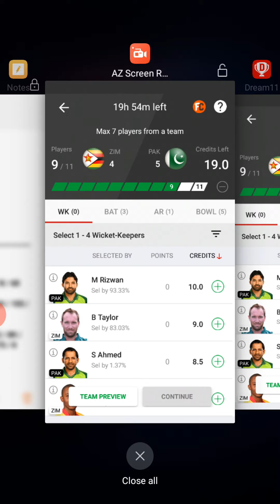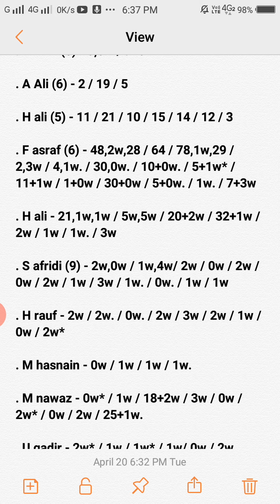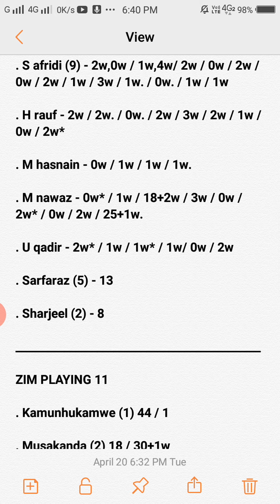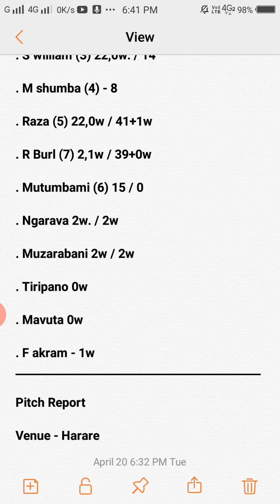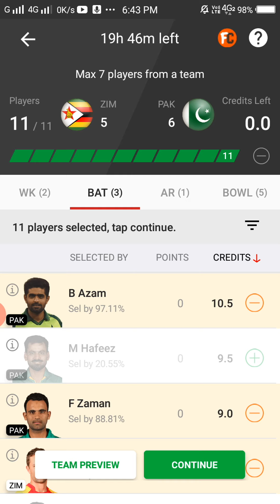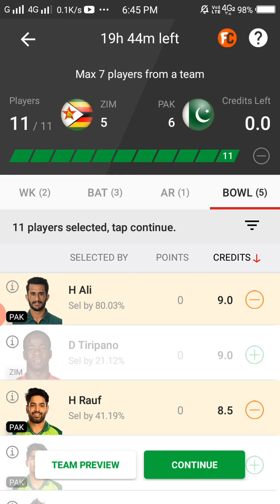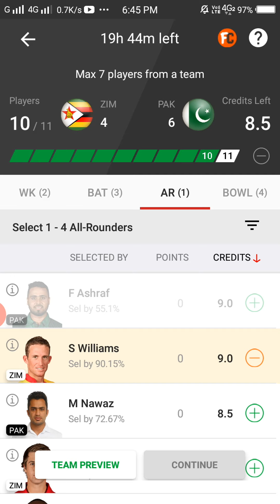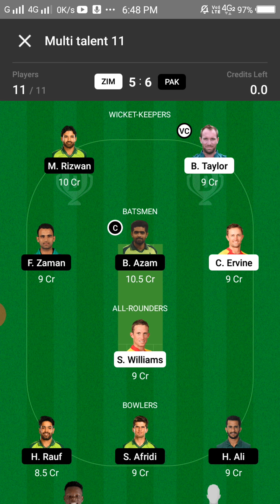ZIM vs PAK 1st T20 Dream 11 Team Prediction || PAK vs ZIM 1st T20 Dream 11 Team Analysis Playing 11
Your query :-

PAK vs ZIM Dream 11 Team Analysis
PAK vs ZIM 1st T20 match Dream 11 Team Today Match
PAK vs ZIM 1st T20 Match Dream 11 Team Prediction
pitch report
playing 11
All players stats
PAK vs ZIM 1st Match Preview
Harare Pitch Report
PAK vs ZIM 1st T20 Match Dream 11 Team By Nik
PAK vs ZIM Match Dream 11 Team
Pakistan vs Zimbabwe
PAK vs ZIM Dream 11
dream 11 PAK vs ZIM Dream 11 Team
PAK vs ZIM 1ST T20 MATCH DREAM 11 ANALYSIS
PAK vs ZIM TODAY MATCH DREAM 11 TEAM
PAK vs ZIM Dream 11 grand league teams PAK vs ZIM Dream 11 Prediction
PAK vs ZIM Dream11
PAK vs ZIM Dream 11 Team
PAK vs ZIM Dream 11 Team and includes match preview for PAK vs ZIM dream11

1. This analysis is based on my

2.Dream11 takes great care to comply with all central and state legislation in India to ensure that users are fully protected. Every contest on platform is carefully designed to comply with applicable statutes and regulations in India.